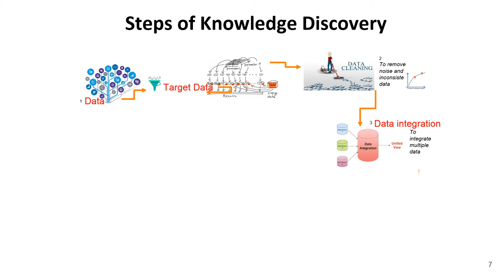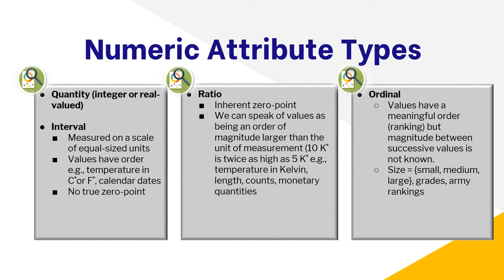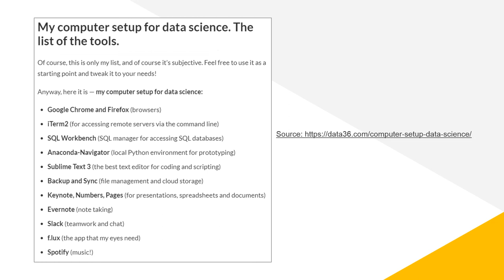PutraMOOC || Data Analytics: Setting up for data analytics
This is the lecture slides for the second module in a PutraMOOC course entitled Data Analytics.